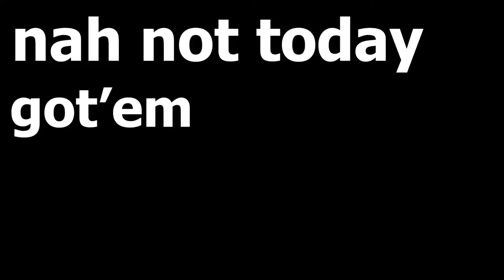I go to church to praise the lord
god bles guns broder